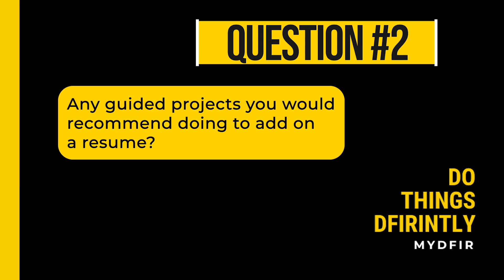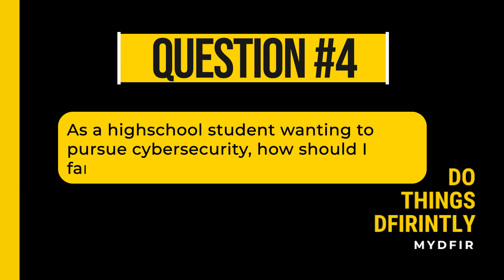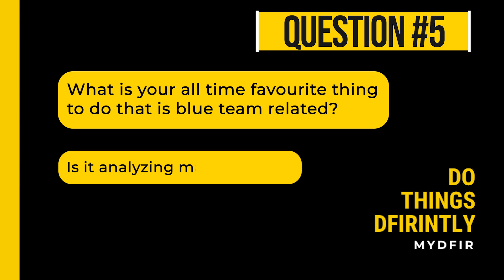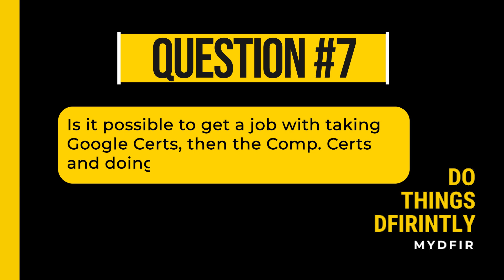MyDFIR Community Q&A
In this video, I'll answer some of the questions asked by the community. If you have any questions for me that I did not answer in this video, please ask away in the comments!

RECOMMENDED SOC ANALYST TRAINING SITES
🕒 TIMELINE
00:00 - Intro
00:16 - Q1
01:18 - Q2
02:00 - Q3
02:30 - Q4
03:07 - Q5
03:44 - Q6
04:21 - Q7
05:05 - Q8